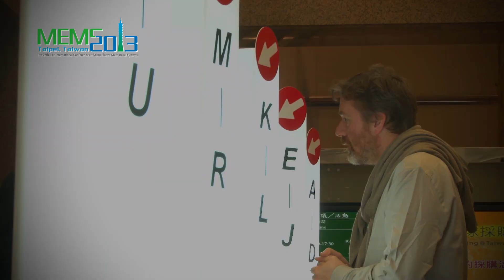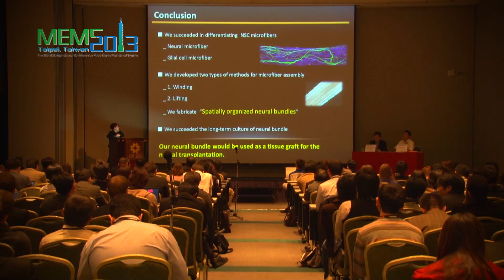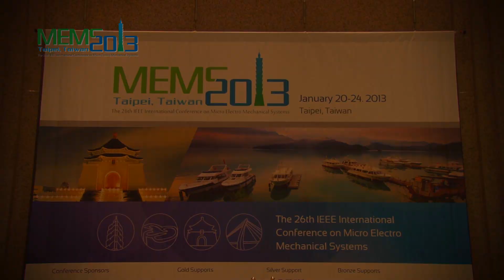The 26th IEEE International Conference on Micro Electro Mechanical Systems (IEEE MEMS 2013)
The 26th IEEE International Conference on Micro Electro Mechanical Systems (IEEE MEMS 2013), organized by National Tsing Hua University, was held in Taipei, Taiwan, during January 20-24, 2013, at the Taipei International Convention Center (TICC). IEEE MEMS, an IEEE-authenticated major international conference, has been held annually since 1988 and reflects the rapid proliferation of the commitment and success of the microsystems research community. Recently, the event attracts an average of 700~800 participants and 800~950 abstract submissions each year. The oral presentation acceptance rate is a stringent 5%, whereas for poster submissions it is 26%. Each paper presented represents state-of-the-art research in microsystems technology, making this an authoritative event.